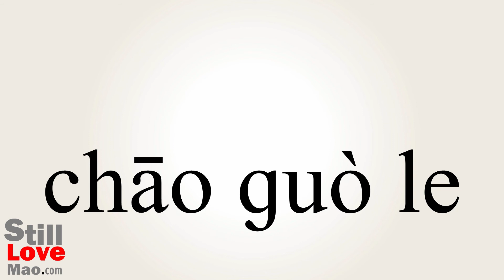How to Say Outstripping in Chinese